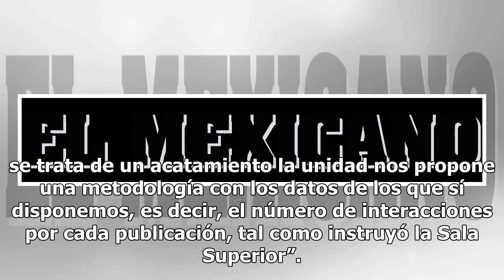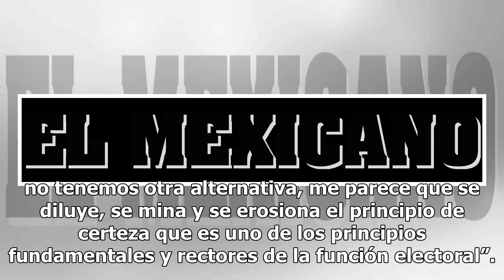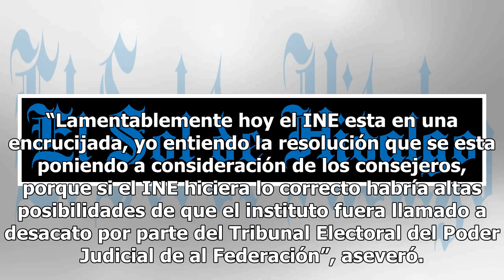INE aprueba multa a senadores electos por uso de marcas comerciales en playeras deportivas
Al acatar la resolución del Tribunal Electoral del Poder Judicial de la Federación (TEPJF); el Instituto Nacional Electoral (INE) decidió multar y sancionar a los senadores de Movimiento Ciudadano, Samuel García y Victor Solis con 196 mil 202 y 143 mil pesos respectivamente. En un Sesión Extraordina...